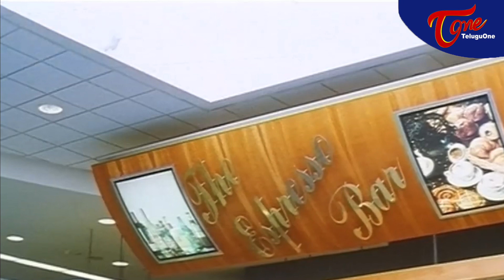పంచ్ లు.. ప్రాసలు | Ep #1 | Sunil Best Punch Dialogues | NavvulaTV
Watch Comedian Sunil Best Punch Dialogues From Sontham Movie.